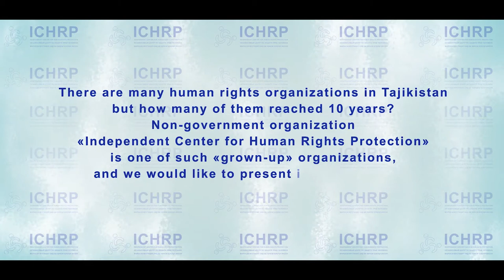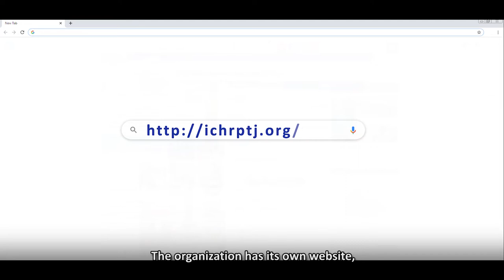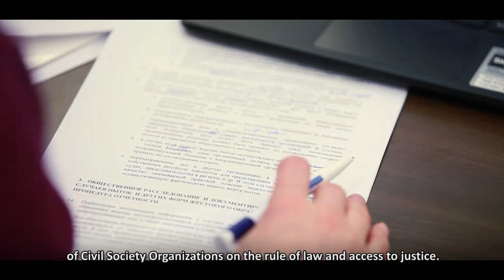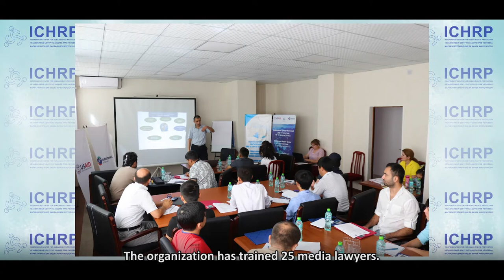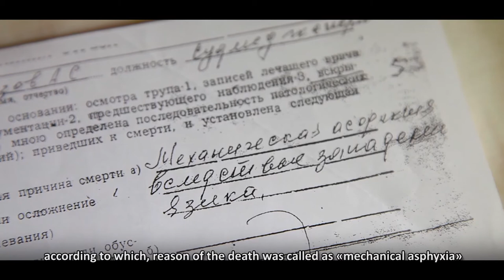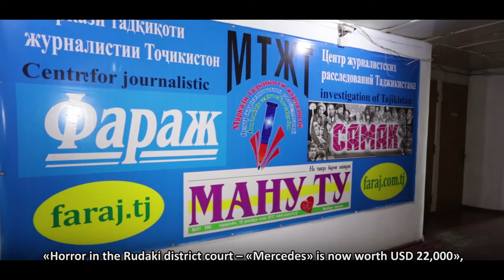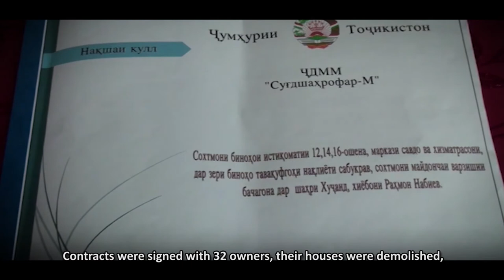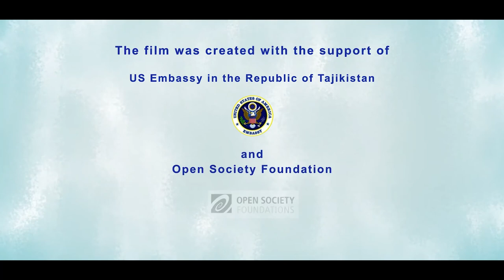"ICHRP" - 10 years on the protection of human rights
There are many human rights organizations in Tajikistan, but how many of them reached 10 years? The public organization "Independent Center for the Protection of Human Rights" is one of such "grown-up" organizations, and we would like to present its background...